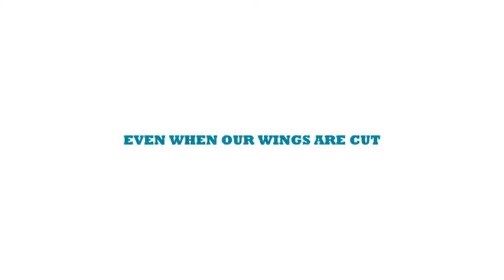Peter - Ich habe MS und liebe mein Leben!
MSGT, Multiple Sklerose Tirol, Multiple Sklerose, MS, Die allgemeine Öffentlichkeit weiß nur wenig über MS. Es gibt zwar viele Symposien und Kongresse, doch zu diesen kommen nur Betroffene, deren Angehörige, Ärzte und Pflegepersonal.
Die Frage stellt sich, wie man in der Allgemeinheit verbreiteten Irrglauben über Multiple Sklerose („alle Erkrankten landen im Rollstuhl“) wirkungsvoll korrigieren kann.
Dadurch sollen auch die Ängste neu mit MS Diagnostizierter und deren Umfeld abgebaut werden.